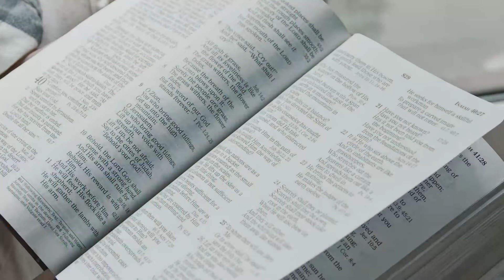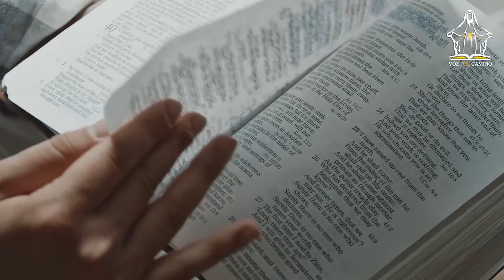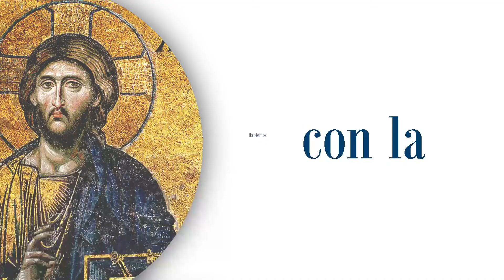HACER LAS COSAS DE CORAZON Y DAR EJEMPLO - Reflexión Evangelio 31/10/22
La vivencia el evangelio nos enseña que no podemos ser candil de la calle y oscuridad de la casa. No podemos ser en la parroquia un ejemplo de servicialidad y amabilidad y en la casa o con la familia personas egoístas, malgeniadas y soberbias.